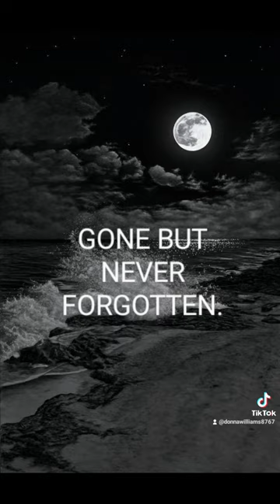R.I.P. LIM YOON TAEK GONE BUT NOT FORGOTTEN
I WAS REQUESTED TO DO THIS VIDEO MEMORIAL OF LIM YOON TAEK.

I FOUND SOME PICS OF THE HOLOGRAM MEMORIAL SERVICE THE GROUP,  ULALA DID AT HIS SERVICE

THEY SONG WESTERN SKY.

BY MAKING HIS VIDEO I WANTED EVERYONE TO BE AWARE OF THE GROWING NUMBER OF PEOPLE DYING FROM CANCER.

HE DIED FROM GASTRIC/STOMACH CANCER

R.I.P.